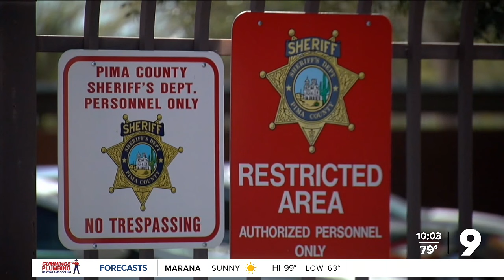County looking into Sheriff Nanos’ handling of deputy sexual assault case